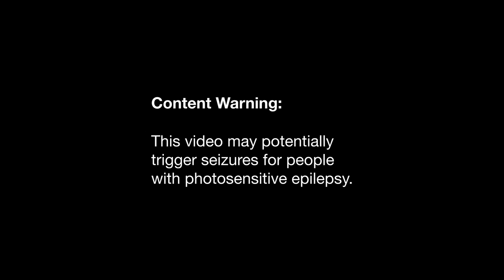Process: Descent 2